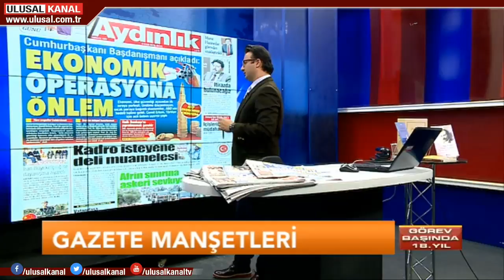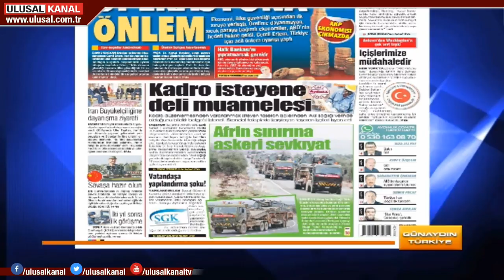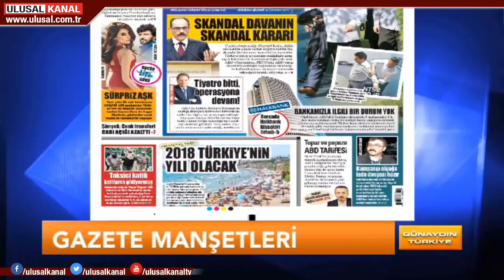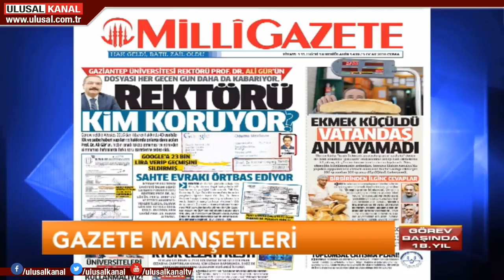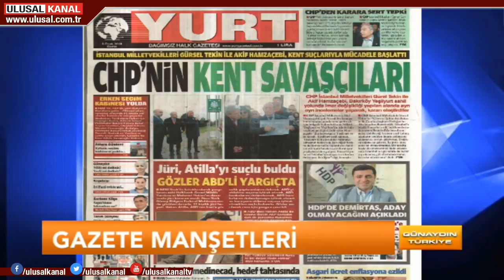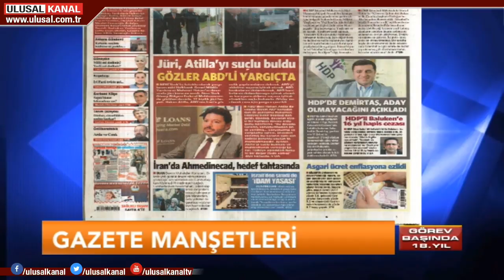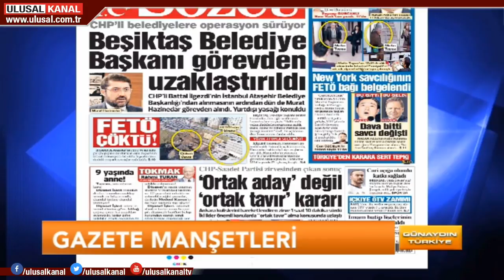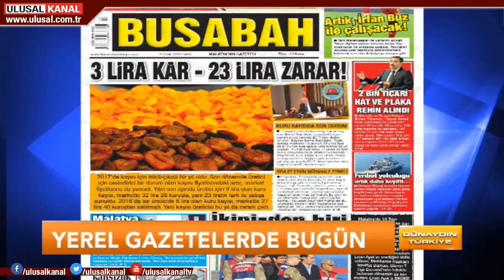Günaydın Türkiye- 5 Ocak- Ulusal Kanal